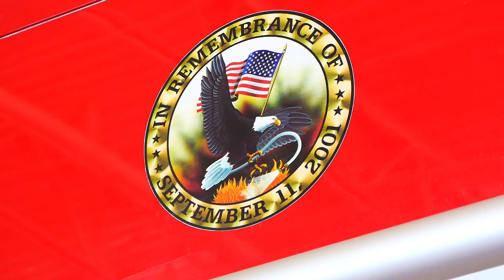911 vLog - Behind the Scenes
A behind the scene look at our live stream of the Marshfield Fire Department's bell ringing remembrance of 9/11.